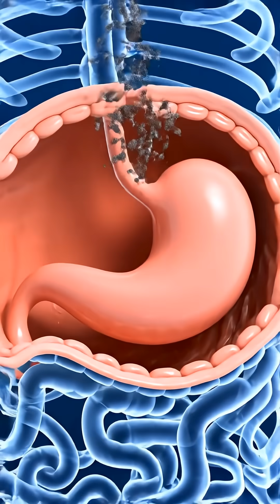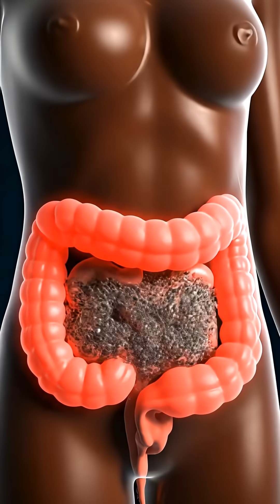Eating Chia Seeds During Pregnancy Helps...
3D anatomy animation showing the full digestion process: esophagus → stomach → small intestine → large intestine. Learn how the body breaks down food and how different foods impact your health.